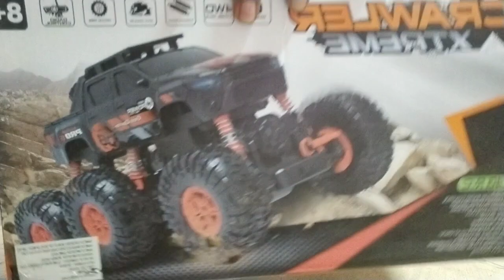six wheel monster car unboxing/ with load trolley trial/🚗😜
six wheel monster car unboxing Lord trolley with trial very nice video